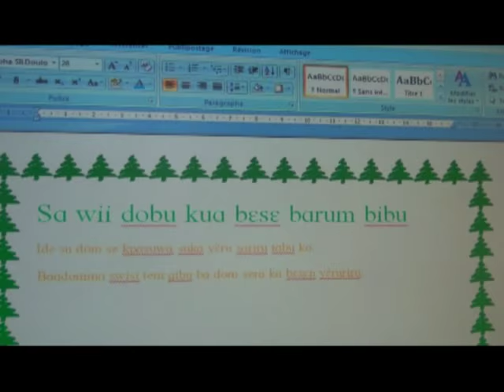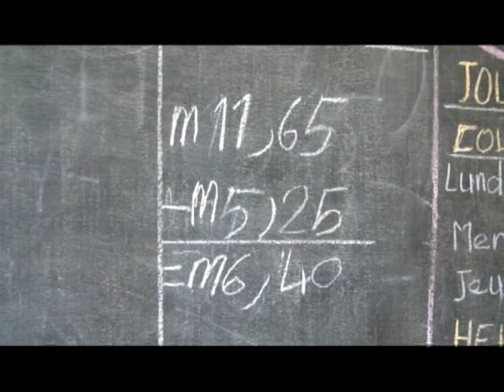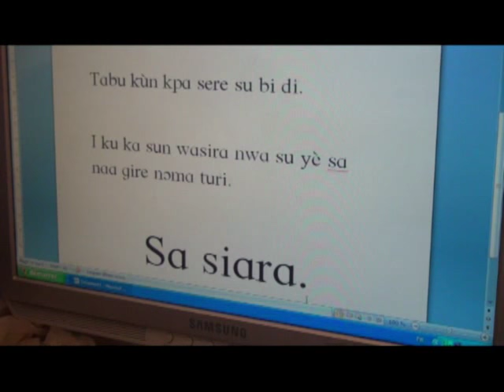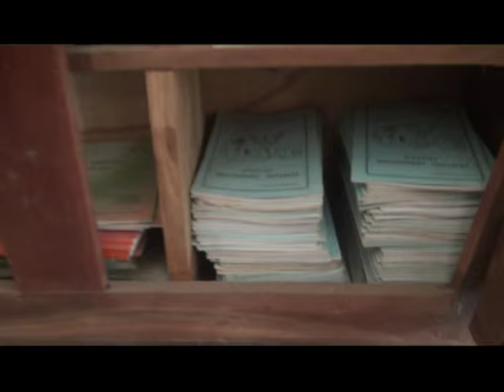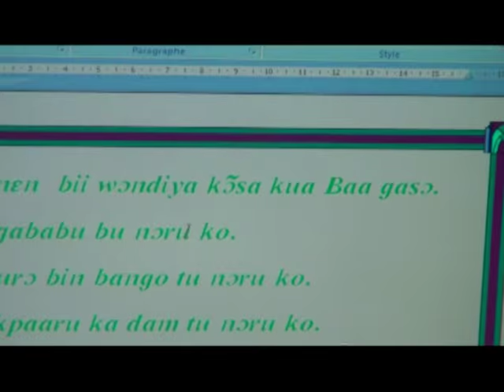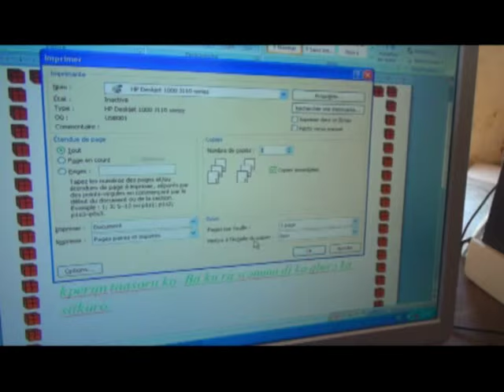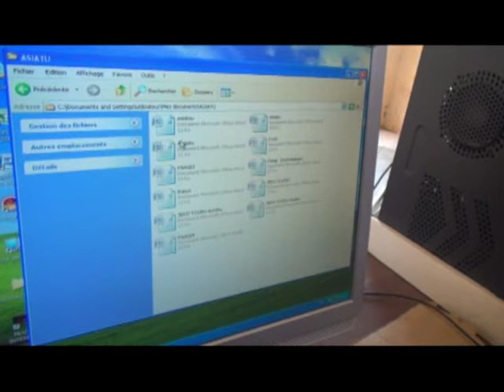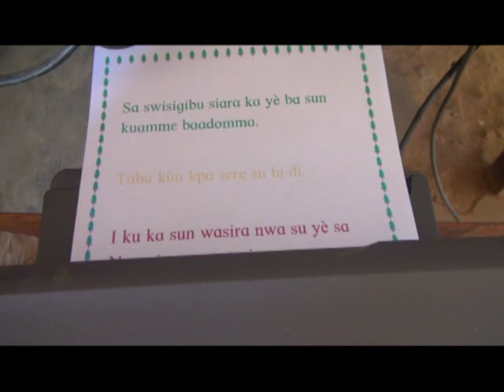L'INFORMATIQUE en Baatonum et Fulfulde à Bori (N'dali, Rép. du Bénin)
Depuis 2013 dans le village de Bori, les personnes alphabétisées en Baatonum et en Fulfulde apprennent le traitement de texte dans leur langue au sein de leur bibliothèque villageoise grâce à DERANA ONG avec l'appui de la coopération Suisse au Bénin. Nous vous proposons un extrait brut d'un film en cours de réalisation